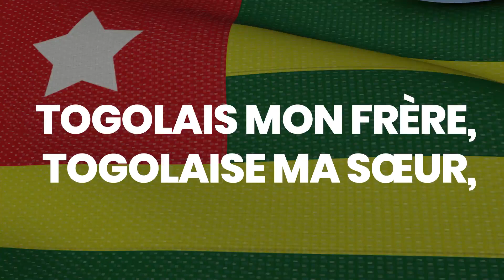20 octobre 2022